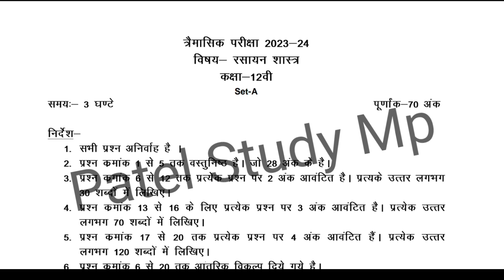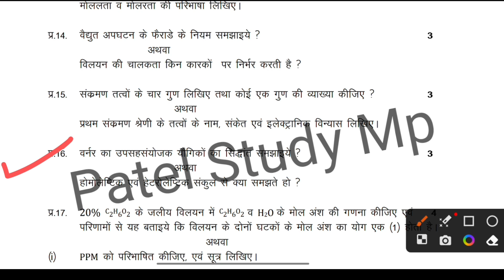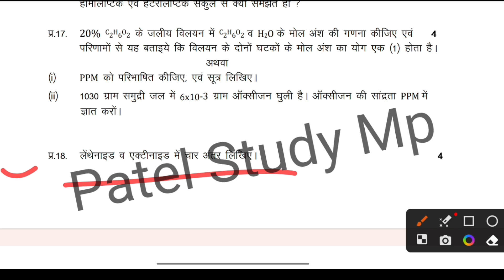12th Chemistry trimasik pariksha paper 2023 रसायन शास्त्र त्रैमासिक परीक्षा का पेपर कक्षा 12वी 2023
12th Chemistry trimasik pariksha paper 2023 रसायन शास्त्र त्रैमासिक परीक्षा का पेपर कक्षा 12वी 2023

हमारे चैनल में (कक्षा 9 ,10,11,12वीं ) की सभी विषय के त्रैमासिक परीक्षा का solution दिया जाएगा ,आप telegram मैं जुड़कर सभी विषयों का PDF प्राप्त कर सकते हैं |

Chemistry trimasik paper class 12th 2023

Chemistry trimasik paper class 12th
 Chemistry trimasik real paper class 12th 2023

class 12th Chemistry trimasik real paper 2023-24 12th रसायन विज्ञान trimasik pariksha 2023

TEAMS trimasik pariksha class 12th 2023

kaksha 12th Chemistry trimasik ka paper

रसायन शास्त्र trimasik real paper class 12th 2023 trimasik real paper class 12th 2023

रसायन विज्ञान trimasik pariksha class 12th 2023

class 12th Chemistry ka trimasik ka paper class 12 Chemistry trimashik paper 2023 class 12 Chemistry trimasik

12th Chemistry trimashik paper 2023 12th Chemistry trimasik paper mp board 2023 kaksha 12vi

Chemistry trimashik paper 2023 mp board

16 September ka paper class 12th Chemistry 2023 16 September ka paper class 12th 2023

kaksha 12vi Chemistry trimasik paper 2023 Chemistry trimasik paper

rasayan विज्ञान trimasik pariksha class 12th full solution 2023 mp board 12th class Chemistry trimashik paper 2022

class 12th Chemistry quarterly exam paper class 12th Chemistry quarterly exam paper 2023

class 12th Chemistry ka paper trimasik 2023 class 12th Chemistry trimasik paper 2023 mpboard

class 12th Chemistry ka paper trimasik 2023

class 12th Chemistry trimasik paper 2023 mpboard

class 12th Chemistry trimasik paper solution

class 12th Chemistry trimasik paper 2023

class 12th Chemistry trimasik paper solution 2023 class 12th Chemistry ka paper trimasik

biology trimasik paper class 11th 2023 class 12th trimasik paper 2023

kaksha 12 Chemistry ka paper 2023

kaksha 12 Chemistry ka paper

biology trimashik pariksha ka paper class 12th

class12th Chemistry_trimasik_paper_2023